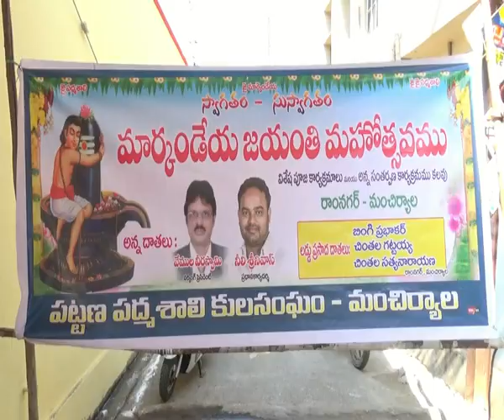Markandeya Jayanti Program at ramnager, Mancherial